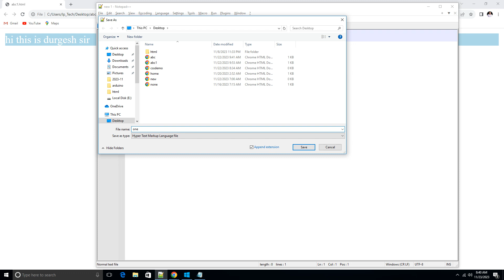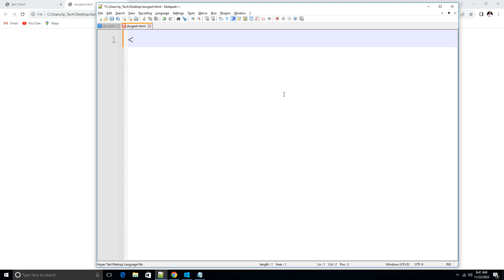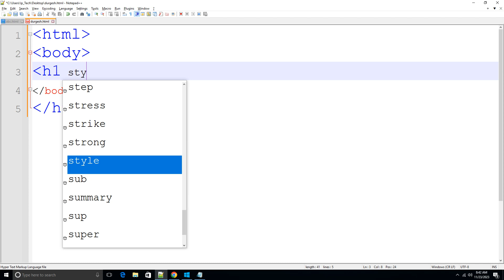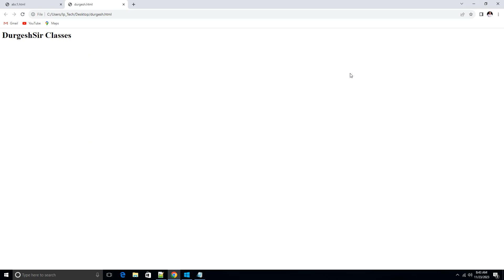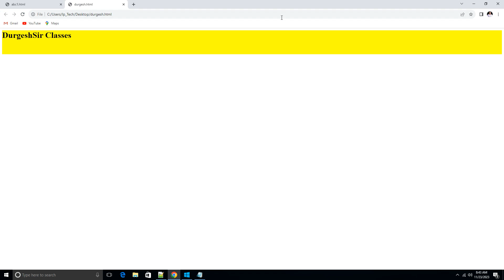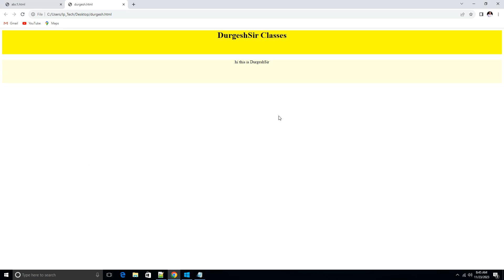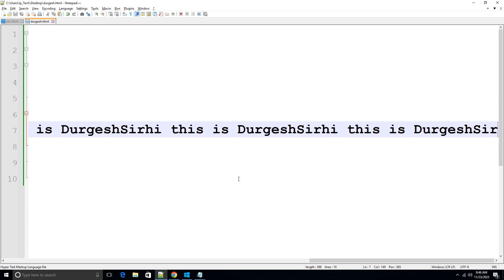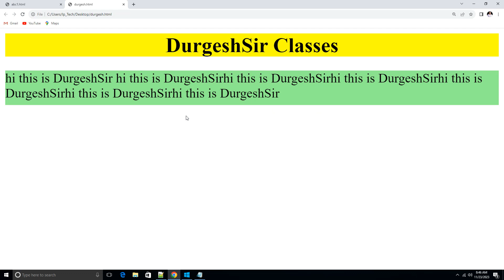CSS Selectors and Descriptor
What is a CSS selector selector?
What is the difference between a selector and a class selector in CSS?
What are the two selectors of CSS?
एक सीएसएस चयनकर्ता चयनकर्ता क्या है?
What is a selector?
Where is the CSS selector?
What is simple selector in CSS?
What is Z index in CSS?
What is an attribute selector?
Where CSS is used?
Which is better CSS selector or XPath?
How to call id in CSS?
What is CSS full form?
What is CSS and its types?
How to use CSS step by step?,
How CSS is used?,
What are the 3 way to use CSS?,
What are a 3 uses for CSS?,
What are the 3 types of CSS?,
What is the use of CSS with example?,
css examples with source code,
html css code examples,
external css,
external css example,
how to link external css to html,
inline css example,
external css in html,
internal css,